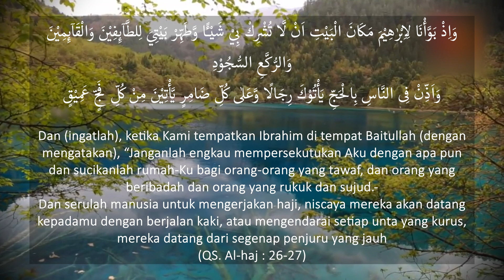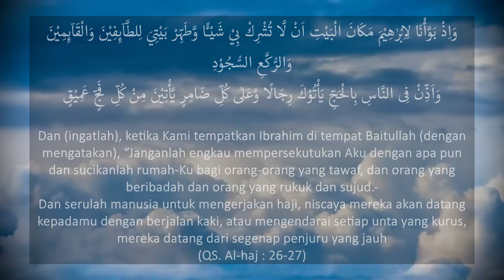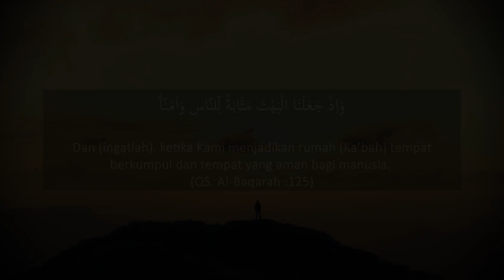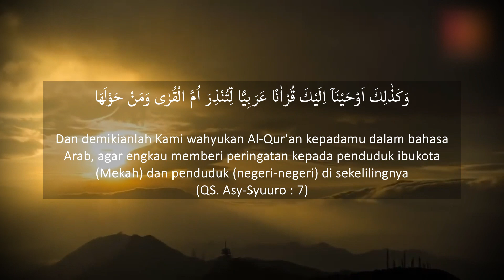Hubungan Thawaf Mengelilingi Ka'bah dengan Perputaran Matahari dan Bulan